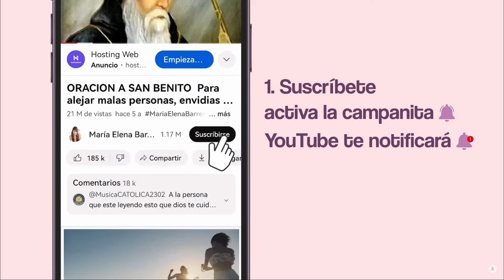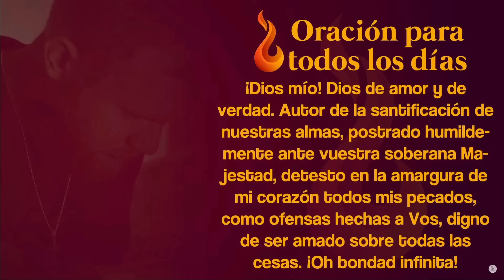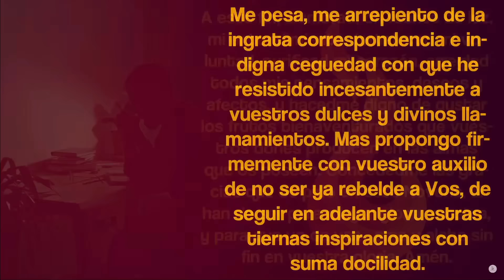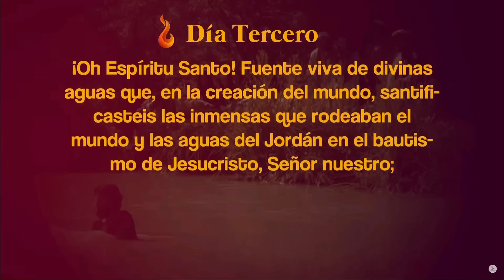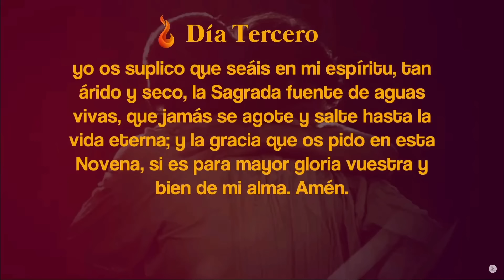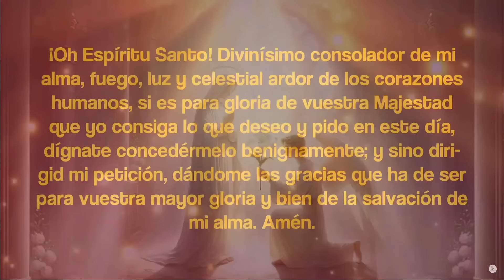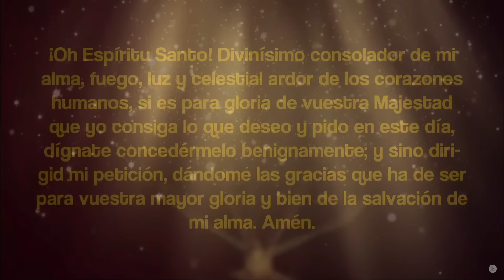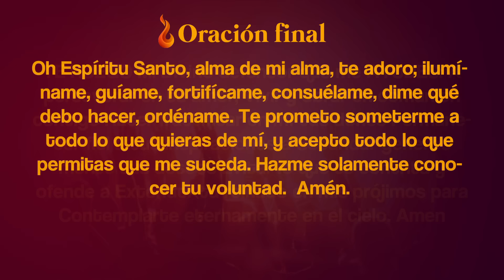🔴 3.er día Espíritu Santo ven a mi Vida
La mejor prueba de la omnipresencia de Dios, está en la presencia del Espíritu Santo en todo momento y más visible en momento trascendentales de la historia humana, como lo fue el bautismo de nuestro Señor Jesús, allí se hizo presente, infundiendo todo a su alrededor y siendo el medio por el cual la voz del Padre se reveló ante los presentes. Pide al Espíritu Santo hoy, que por medio de su Santo Espíritu se revele la gracia del Padre en tu vida.